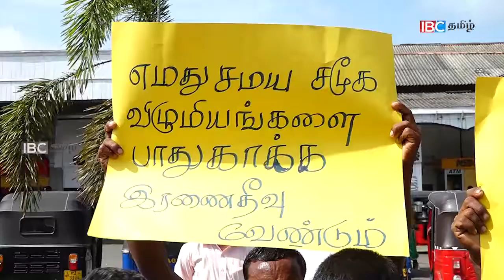தலைநகரில் போராட்டம் நடத்தியும் ஏமாற்றமே எஞ்சியுள்ளது